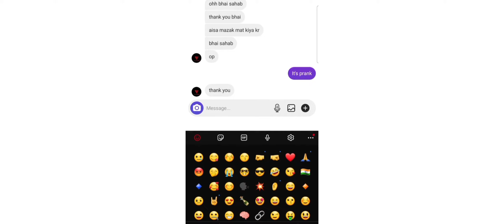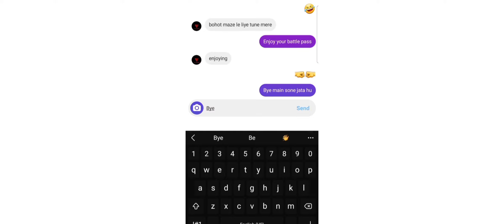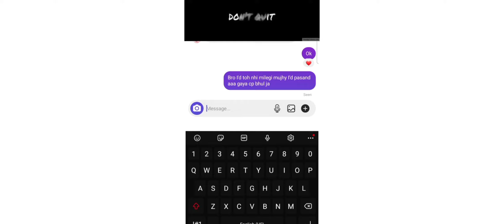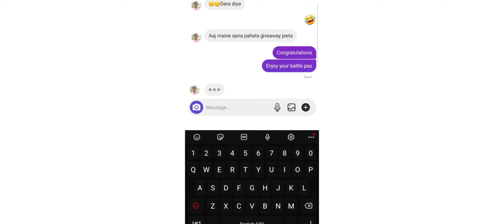| GIVEAWAY BATTLE PASS RESULT | PRANK WITH WINNER 🏆 | ISM GAMING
CONGRATULATIONS GUYS

1 PRANAV MAURYA

2 DANGER CODM